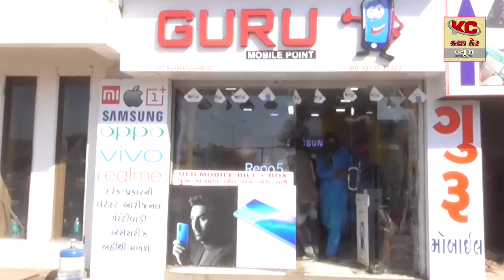ગાંધીધામ ગણેશનગરના રહેવાસીઓ દ્વારા નગરપાલિકાની બાહર ભૂખ હડતાલ કરી